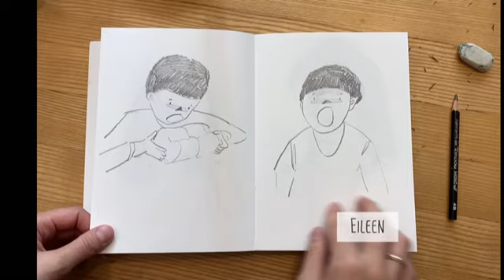그림 그리기. 사람 그리기. 연필 드로잉 연필 드로잉 다이어리 소개. 취미 그림. 스케치북